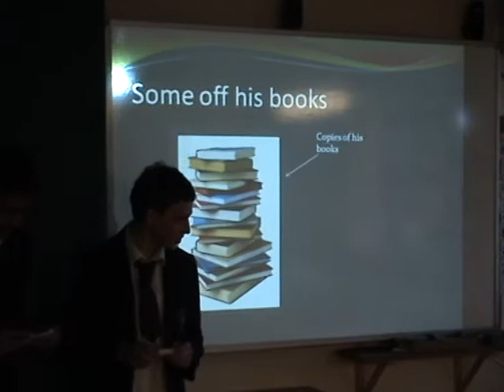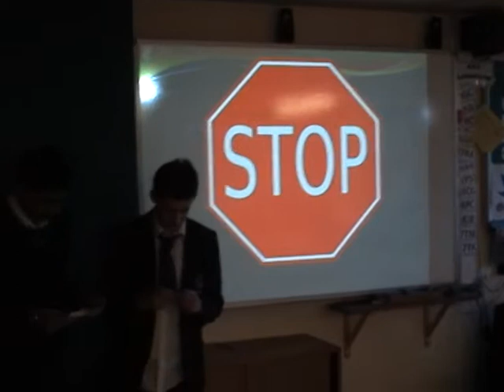Ambroise Pare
Arjan, Sam and Harrison present the work and impact of Ambroise Pare.
A @Misterhistry production - blame me for the dodgy camera work!